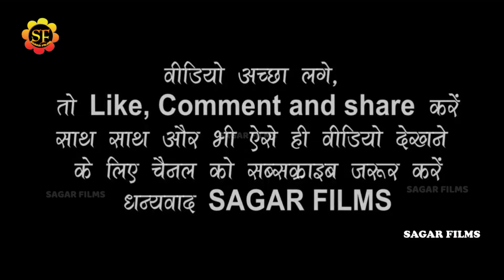पवन_सिंह के सेम आवाज मे Piyar Farak Wali॥ विनय_तिवारी ने मचाया तहलका॥ New Live Show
Album Information
❖ Album : Vinay_Tivari_stage_show
❖ Song : Piyar Farak Wali
❖ Singer : Vinay Tiwari
❖Misuc -Raja Ram & Team
❖ Sound -
❖Studio-
❖ Modal-Muskan Jaanu
❖Video - Live
❖ Location : Teliya Shukla,Barhaj,Deoria UP
❖ Released On: 2023